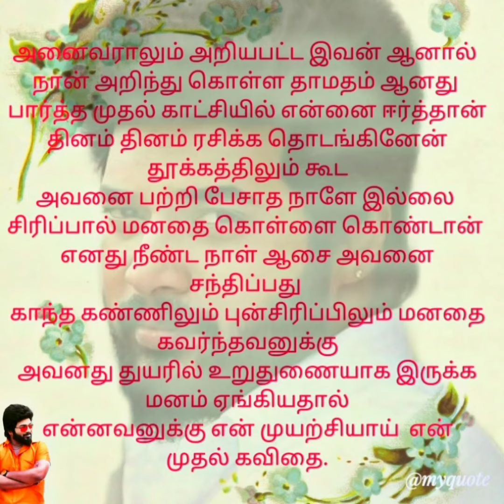Kavidhai Competition || Entry No 38 || AP Tale Time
Welcoming you all to AP Tale Time Kavidhai Competition..
Indha kavidhai ungaluku pudichu irundha Oru Like ah thatti vitrunga..
Endha kavidhaiku maximum likes varudho andha kavidhaiku priority & andha kavidhai Win pannum...
Competition la irukra ella Kavidhais um pathu ungalku pudicha Kavidhaigalku Like moolama Vote panunga

Oru Participant neraya Kavidhais kuduthu iruntha, Highest Liked Kavidhai will be considered in this process

Results Announcement : 26th September 2021